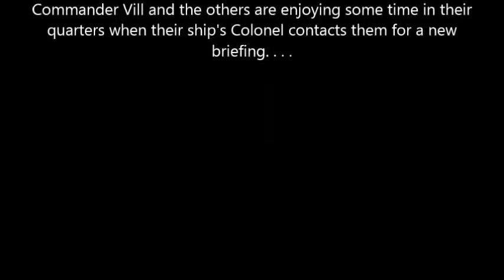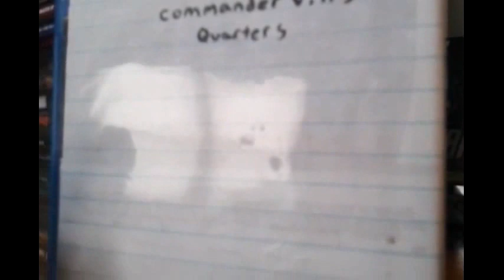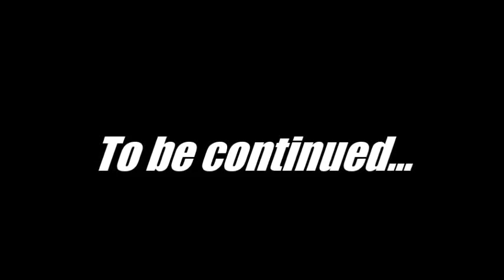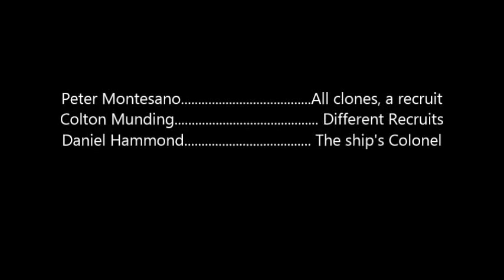501st S2 Episode 12: "Season 2 Finale"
Well, this is it. Season 2 comes to a close. What happens to everyone else? Do the rebels win? Who the hell was that guy at the end? That was left the way it was on purpose. You'll have to see the first episode of season three to find the answers to these questions. And also don't complain about the language in this video, I clearly warned everyone in the first 7 seconds that there would be strong language. Anyway, if any of you are wondering this took me 3 weeks to make. The battle at the end was extremely difficult and time consuming. I think I spent 3 times longer on the battle than I did for the rest of the video. Also I spent close to $40 for some of the things in this episode. Well, I hope you enjoy this episode. I know you've all been waiting a while for it and I apologize it took so long. I hope you thought the training scenes were funny too. Have a nice day you guys are awesome!